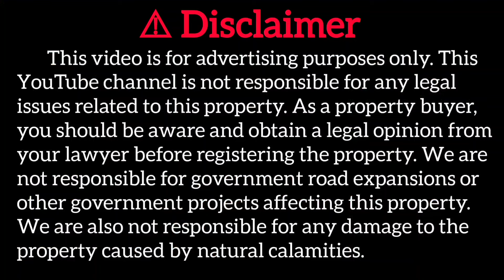land for sale in redhills | plots for sale in redhills | individual house for sale in redhills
🏠 Welcome to SMP Nagar by Assets + Properties! 🌟 Located in Alamathi Redhills!

✨ Key Highlights:
✅ DTCP & RERA Approved Villa Plots – Secure and transparent!
✅ Situated On State Highway connecting Redhills and Thiruvallur.
✅ A Gated Community for your peace of mind and security.

🌳 Amazing Amenities:
🚧 Black Top Roads
🌳 Avenue Trees
⚡ EB Connection
🚪 Grand Entrance Arch
💡 Street Lights
🛡️ 24/7 Security
✅ Crystal Clear Title – No legal hassles!
✅ Potable Ground Water – Safe and drinkable!
✅ Frequent Bus Connectivity – Easy access to the entire Chennai city! 🚍

📍 Nearby Locations:
Revathi Store, Redhills – 9 kms
Puzhal – 15 kms
Avadi – 12 kms
Madhavaram – 17 kms
Ambattur – 18 kms
Central Railway Station – 29 kms
Thiruvallur – 24 kms
Anna Nagar – 25 kms

✅ Surrounded by major industrial hubs like LG, RELIANCE, ensuring a high appreciation investment location! 📈
✅ Assured Rental Income – Already 3 families are living as tenants! 🏠
✅ Plot Sizes starting from just 360 sqft – Affordable and flexible options!
✅ Ready-to-Move Residential Layout – Build your future now!

📍 Sub-Registrar Office: Arani Periyapalayam.

Invest in SMP Nagar today and secure your future in one of the most sought-after locations! High appreciation and a thriving community await you! 🌟

Explore our extensive list of properties for sale in some of the most sought-after locations! Discover redhills house for sale and redhills individual house for sale for a serene living experience. We also have a variety of houses for sale in Redhills Chennai, Redhills Jamaica, and Redhills Hyderabad, catering to different tastes and preferences. If you are interested in plots, check out the Redhills plots for sale and plots for sale in Redhills for a perfect investment. Looking for a spacious land? We offer Red Hills land sale, agriculture land for sale in Redhills, farm land for sale near Redhills, and land for sale in Red Hills Jamaica. For those interested in other prime locations, explore our listings of plots for sale near Madhavaram, land for sale in Madhavaram, land for sale in Thirumullaivoyal, land for sale in Nolambur, land for sale in Iyyappanthangal, and land for sale in Anna Nagar. We also feature plots for sale in Anna Nagar, house for sale in Anna Nagar Chennai, individual house for sale in Anna Nagar, and house for sale in Chennai. Additionally, explore properties in Madhavaram, Kolathur, Manali New Town, and Manali Mathur. For more details on Manali house for sale, plot for sale near Chennai, plots for sale in Madhavaram, and land for sale near Manali, watch the video now and find the perfect property.

To help viewers find this video more easily, we've included a list of relevant keywords below. These keywords ensure our video reaches those who are interested in real estate opportunities in ReddHills. Feel free to copy and use these keywords to improve your own video search results!